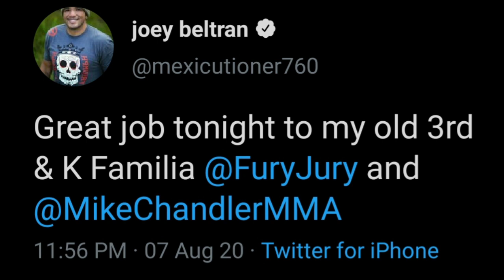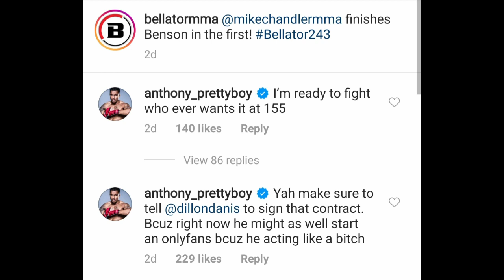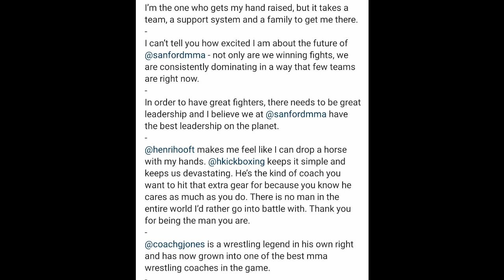UFC Fighters reacts to Michael Chandler defeating Benson Henderson via TKO at Bellator 243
Derek Brunson, Michael Chiesa, Corey Anderson, Gilbert Burns, Ben Askren, Cris Cyborg and more UFC Fighters reacts to Michael Chandler defeating Benson Henderson via TKO at Bellator 243.